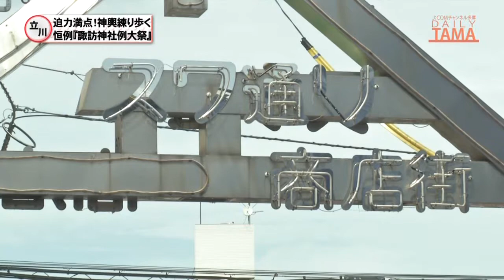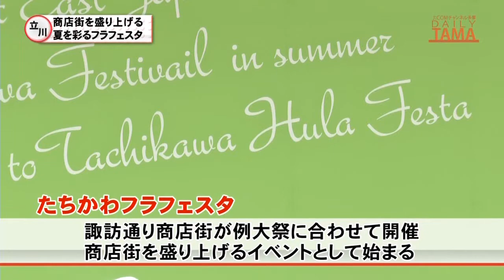立川諏訪祭り例大祭・フラフェスタ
２４日午後１時、立川市の諏訪神社境内には
大勢の人が集まっていました。

１２００年以上の歴史を持つ諏訪神社で開催されている例大祭、
その神輿渡御の宮出しです。

３日間続いたお祭りの最終日となったこの日、
立川神輿会や柴崎町町神輿など
あわせて約２０基が集まりました。

神様の御霊がこめられた神輿を担ぐのは
立川神輿会やその関係者など２０００人以上。

担ぎ手たちの威勢のいい掛け声とともに進む神輿は
このあと商店街を練り歩きました。

その神輿が通りぬける諏訪通りの一角には
南国の雰囲気漂うステージが・・・

こちらでは恒例の「たちかわフラフェスタ」が開催されていました。

０１秒～
このイベントは
諏訪通り商店街が
諏訪神社例大祭に合わせ５年前から開催しているもので
今年も３０組のフラグループが
２日間にわたってダンスを披露しました。

ＯＮ

（インタビュー根岸さん）
このたちかわフラフェスタ、今年も商店街の夏を彩りました

フラガールたちが観客を魅了していたころ、
諏訪神社では獅子舞奉納の儀式が行われていました。

獅子舞は行列を組んで神社に向かいます。

行列を先導するのは地元の子供たち４人による『棒使い』。

棒を回し、お練の道を清めると、
つづいて神職(しんしょく)、獅子舞が土俵に向かいます。

土俵に上がると獅子舞に先立ち棒使いが様々な棒術を披露、
その姿に観客の視線が集まります。

そして法螺貝や笛の音にあわせ獅子舞が始まります。

立川市の無形民俗文化財にも指定されている獅子舞は
元禄２年にはじまったもの。

地元の中学生・高校生が役目を務める３匹の獅子舞は
五穀豊穣や悪疫退散を祈願して奉納されます。

祭りの喧騒を離れ、
土俵には厳かな雰囲気が漂っていました。

そしていよいよ祭りも終盤、
街を練り歩いた神輿が再び境内へと向かいます。

境内では八王子龍神太鼓が神輿を迎え入れるべく力強い演奏を披露、

雰囲気をさらに盛り上げると、いよいよ神輿が境内へ・・・！

ここで最後の難所、随身門(ずいじんもん)です。
体制を低く神輿を担がなければならないこの門を
担ぎ手たちは掛け声とともに潜り抜けます。

宮入した神輿たちに境内は熱気の渦に包まれました。

立川の夏を代表するお祭り
「立川諏訪祭り例大祭」と「たちかわフラフェスタ」。

今年も多くの人を楽しませました。